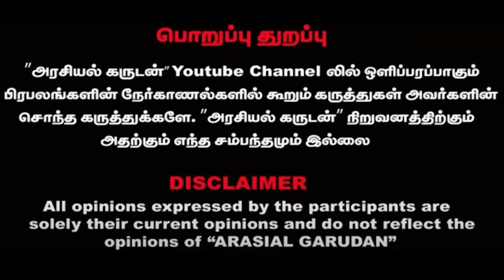சீமானை சாமாளிக்க முடியல | கைது செய்ய சீக்ரெட் ஸ்கெட்ச் | Seeman | NTK | Kamatchi Naidu